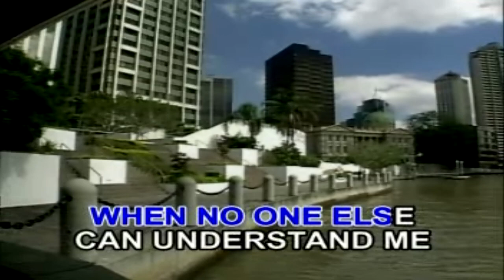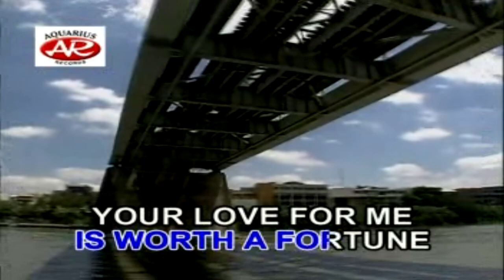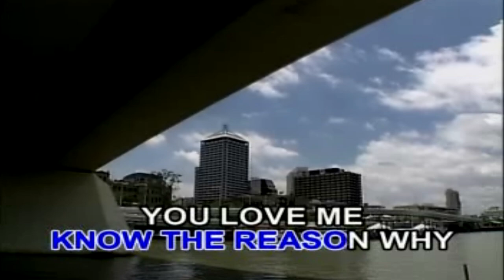THE WONDER OF YOU - KARAOKE - MINUS ONE - Arman KTV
ELVIS PRESLEY
THE WONDER OF YOU
KARAOKE
MINUS ONE